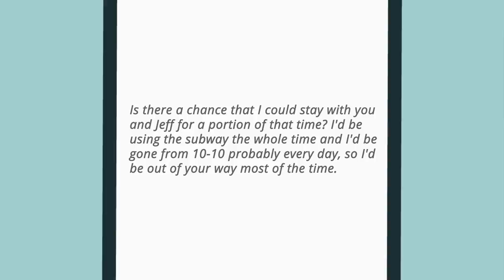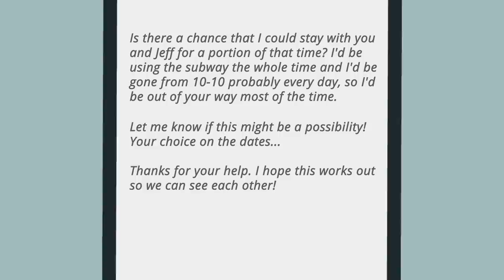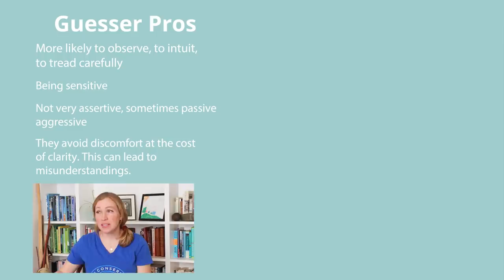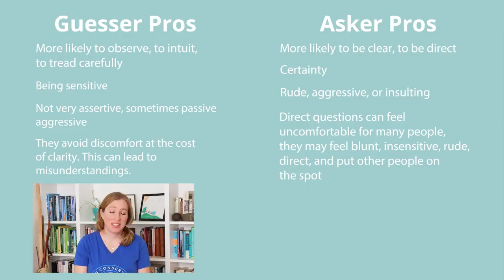Are You Ask Culture or Guess Culture? This Communication Skill Is Life-Changing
Get the course: Improve Your Self-Esteem

Most people don’t even know about this communication style, but if you did, you could solve a lot of problems in your relationships.
You can learn to improve relationships by learning how to identify whether you are an asker or a guesser. This is a communication style that no one is talking about, but if you learn it, your life can change for the better.
In guess culture style of communication, you try to put out feelers, because you don’t want to make someone uncomfortable by asking directly. You may hint at a request or subtly suggest something, and then only ask directly if you’re pretty sure the answer will be yes. In guess culture you rely on shared cultural norms. For example in Greece, it is rude to leave food on your plate- it signals that you didn’t like it. In China it is rude to clear your plate because it sends the message that there wasn’t enough food offered. The subtleties of the culture allow for people to show respect and consideration for each other, but can lead to confusion for outsiders. Askers may hate this, but the reality is, a huge amount of communication is nonverbal.
This is Ask culture. In some families you grow up with the message “It can’t hurt to ask.” but you might get no for an answer. That’s ok. The messaging to this couple from the ask-culture folks was “Just be direct. If she gets offended, that’s her issue, don’t worry about it”. In ask culture you’re more likely to be clear, straightforward, but also to be perceived as presumptuous or rude. (The woman asking to stay seems to be from ask culture, the husband and wife both seem to be from guess culture)
Learn to improve your self-esteem with our new course by Dr. Carly LeBaron, LMFT